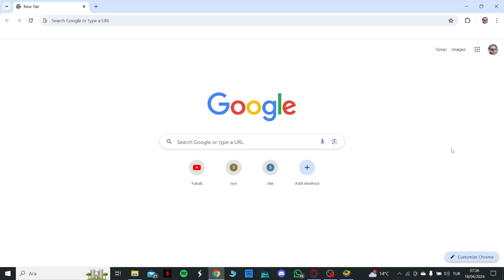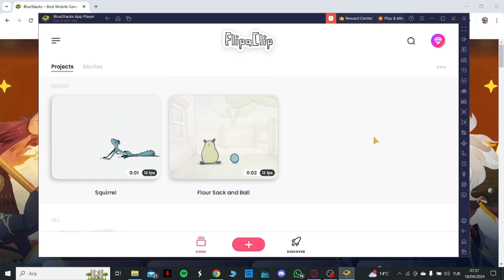How to get Flipaclip on Computer (Quick and Easy)